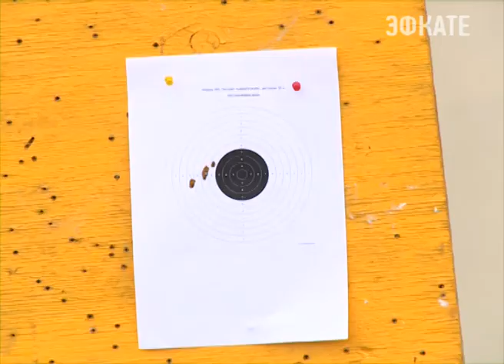В Сочи юные спортсмены померялись силами с военнослужащими Новости Эфкате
В воскресенье, 14 февраля, на базе военного городка №3 прошёл масштабный спортивный праздник. Сборные команды воинских частей и спортсменов учреждений спортивной направленности города Сочи приняли участие в соревнованиях, проводимых под девизом «Вместе мы победим!»

Этот масштабный спортивный праздник проводится уже второй год с целью содействия укреплению обороноспособности страны и военно-патриотическому воспитанию граждан, популяризации технических и военно-прикладных видов спорта, подготовке молодёжи допризывного возраста к военной службе.

В мероприятии принимали участие около 500 человек: 400 военнослужащих по призыву Южного военного округа (ЮВО), воинских частей дислоцированных в городе Сочи и 100 воспитанников учреждений спортивной направленности города Сочи.

Начался праздник с церемонии открытия. После чего прошли соревнования по различным видам спорта и военно-прикладным навыкам: пулевая стрельба, лёгкая атлетика, перетягивание каната, шахматы, одевание противогаза, оказание первой медицинской помощи и переноска пострадавшего, сборка-разборка автомата АК-74. Также были проведены спортивно-развлекательная эстафета «Большие гонки по-сочински»: «командные лыжи», бег в штанах «Трио», «хоккей в гигантских кедах», «гусеница», «гигантские рукавицы» и др. По итогам соревнований состоялась церемония награждения призёров и победителей соревнований.

Кроме этого, всё желающие выполнили нормы «Готов к труду и обороне – ГТО» исполнив рывок гири 16 кг, подтягивание на перекладине, прыжки в длину с места, бег на 100 м., поднятие туловища из положения «лежа».

Спортивное мероприятие проводилось в рамках месячника оборонно-массовой и военно-патриотической работы «Вместе мы победим» и всероссийской информационно-агитационной акции «Есть такая профессия – Родину защищать!».

Сочи. Новости.
Телеканал Эфкате.